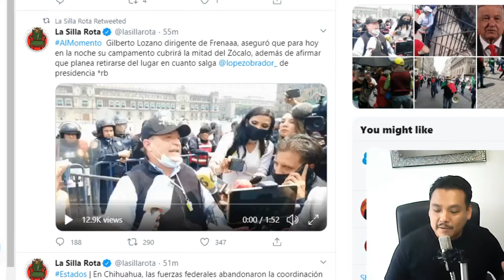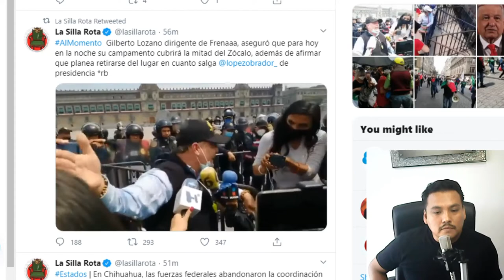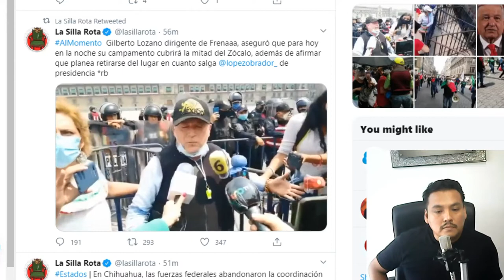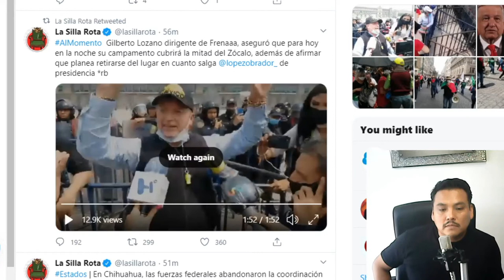Gilberto Lozano llega al zocalo capitalino, dice que llegaran 6 millones el fin de semana.